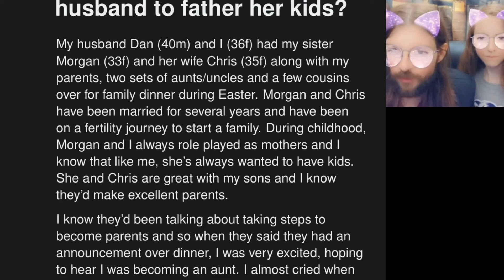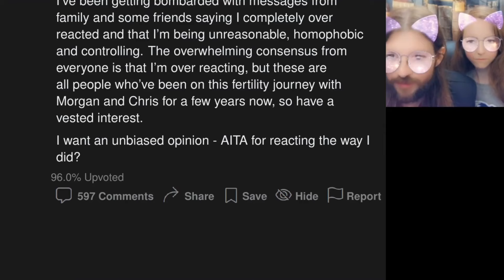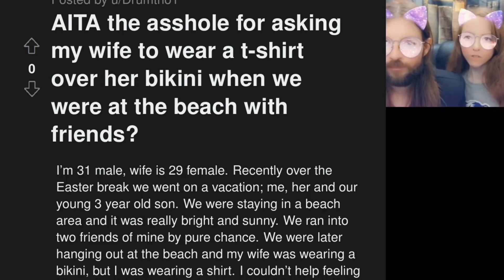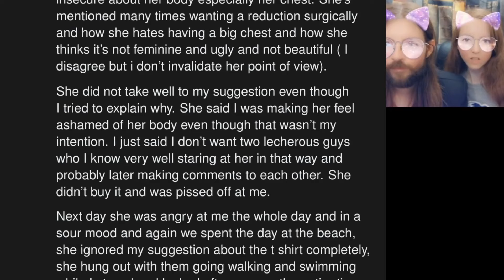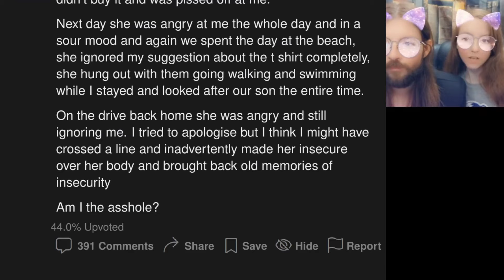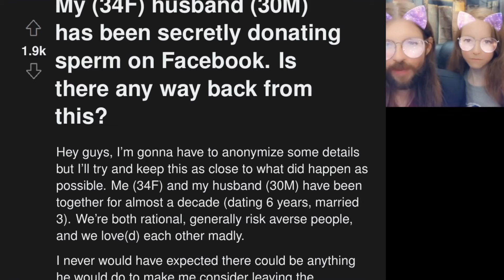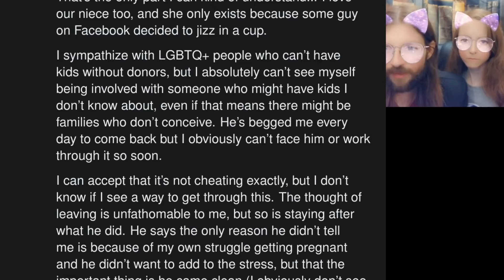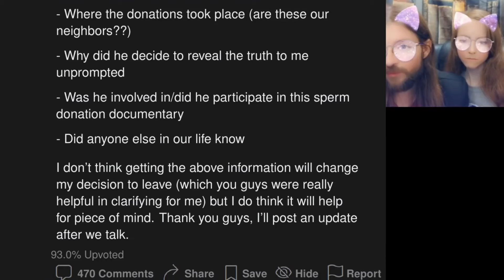AITA? Sister Wants My Husband's Kids | 3 Stories | 1236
OP's sister is making some demands...

00:00 Intro
00:27 AITA for kicking out my sister for asking my husband to father her kids?
03:38 Story 1 Commentary
06:06 AITA for asking my wife to wear a t-shirt over her bikini when we were at the beach with friends?
08:12 Story 2 Commentary
10:56 My (34F) husband (30M) has been secretly donating s***m on Facebook. Is there any way back from this?
15:26 Story 3 Commentary
17:43 Tea Time
18:21 Outro